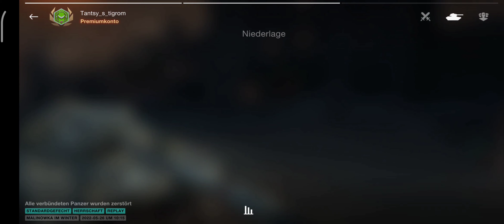Teams!! No comment, but it happens all the time.